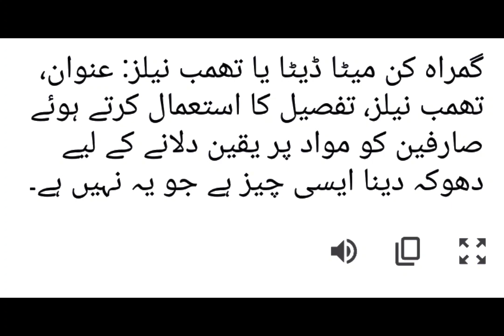Misleading Metadata or Thumbnails in Urdu/Hindi | YouTube Community Guidelines in Hindi